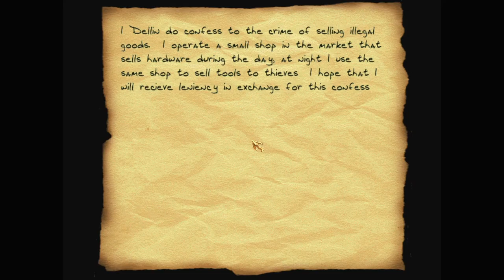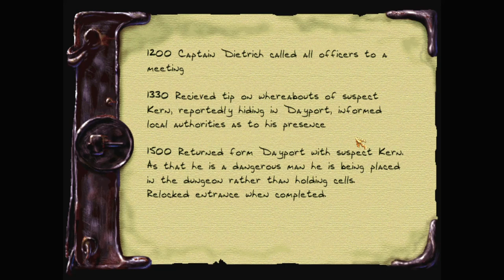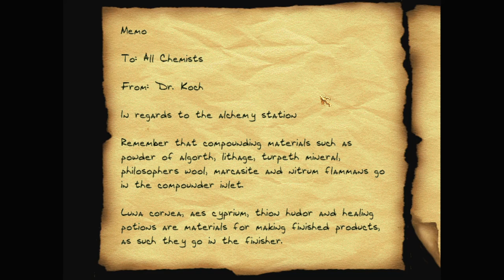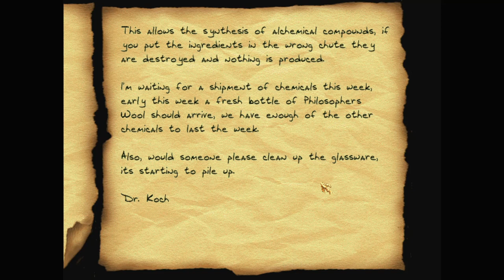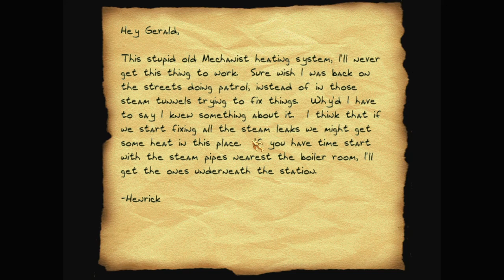Let's play Thief fan missions: A Debt Repaid, episode 2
A Debt Repaid is a Thief 2 fan mission by Ottoj55 (Jason Otto). Find more details and the download at TTLG